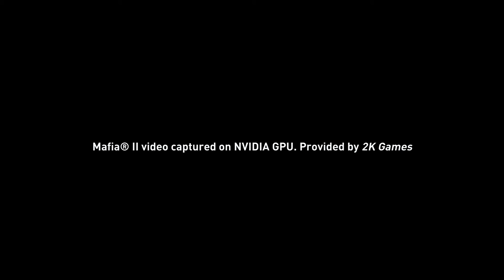Mafia II video game teaser trailer PhysX Nvidia PC PS3 Xbox 360 [Mafia 2]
- Mafia II is a beautifully crafted look into the dark and unforgiving world of the Mafia where clothing, cars, music and advertising are meticulously created to replicate an American city in the '40s and '50s. Players will easily become engaged in the game's cinematic, Hollywood-style experience with strong, believable characters in a living, breathing city that transports them to a time when rock-n-roll first strummed its guitar and chrome-plated hot rods roared down boulevards.